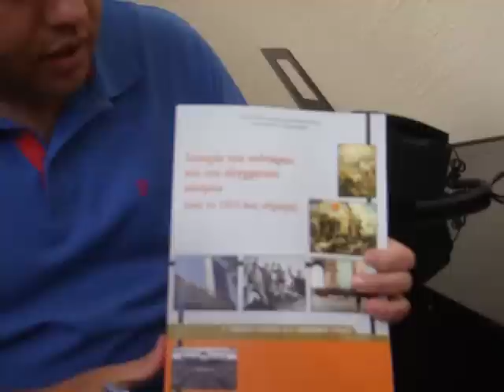Τα Σκόπια αναφέρονται ως Μακεδονία σε σχολικό βιβλίο